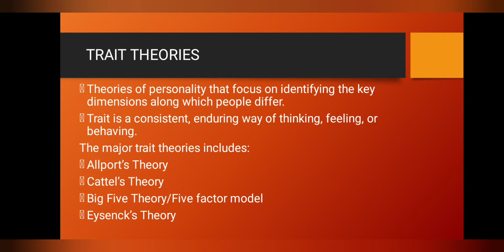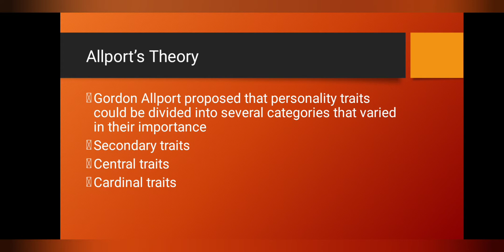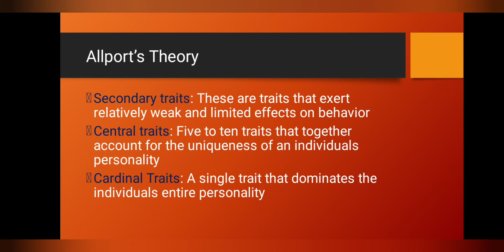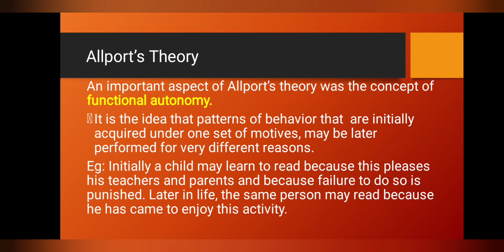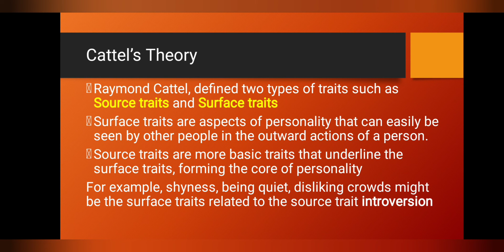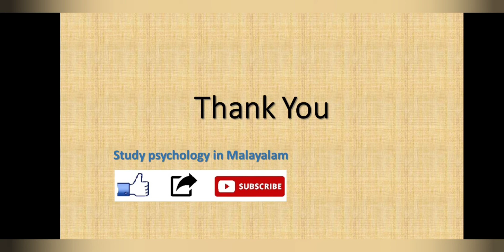Trait Theories of Personality : Allport and Cattel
@StudyPsychologyinMalayalam Trait theories of Personality by Allport and Cattel

***Copyright:- All content published on this channel is protected under the copyright law.***